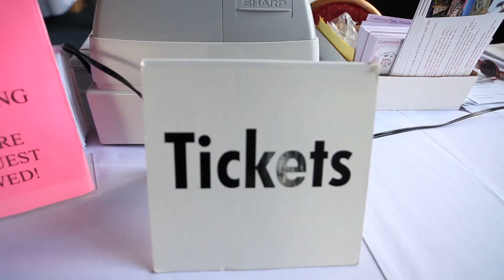Queen Mary 01-2013